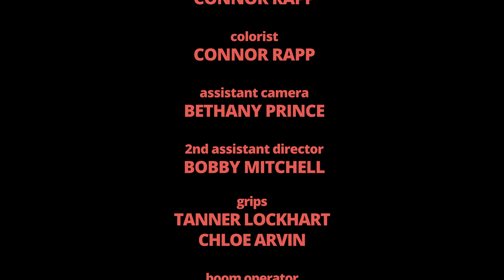Hack Job (Short Film)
After a lumberjack is found dead at home (with a mysterious axe-sized hole in his torso), his three lumberjack friends call upon the resources of the indefatigable Inspector Townie.

AWARDS
Yellowhammer Film Festival - Best Ensemble
Lipscomb Five Minute Film Festival - Best Screenplay (Third Place)
A Royal Chance Film Festival - Official Selection

CAST
Inspector Townie - Josue Matos-Lopez
Hugh - Sam Aldrich
Manny - Corry Marsh
Black Jack Needlemeyer - Nathan Bush
Dead Lumberjack - Parker Bonner
News Anchor - Ava Sin

CREW
Director/Writer - Connor Rapp
Producer - Bradley Bowersox
DP - Ellie Donlin
Production Design/Wardrobe - Shandril
1st AD - Jasmine Munoz
Sound Mixer - Davis Summerville
Boom Op - Evan Wolfe
Gaffer - Evan Johnston
Grips - Tanner Lockhart
Location Manager/Crafty - Catherine Flora
Script Supervisor - Megan Gables
2nd AD - Bobby Mitchell
AC - Bethany Price
Production Design/Wardrobe - Shandril
SFX Makeup - Ally Aldrich
Prop Master - Kellin Ferrell
Editor/Colorist - Connor Rapp